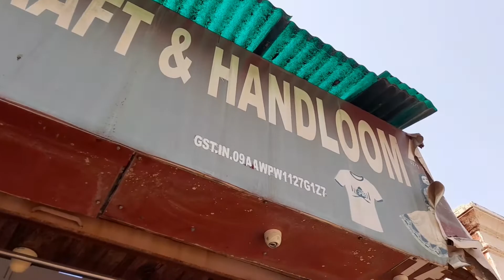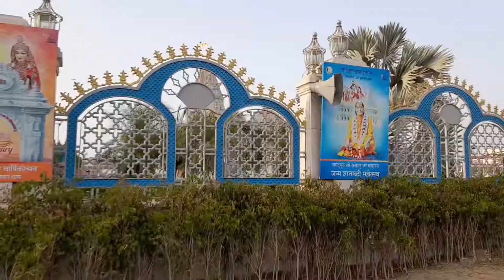AGRA - VRINDAVAN - DELHI TRAVEL SERIES TRAILER